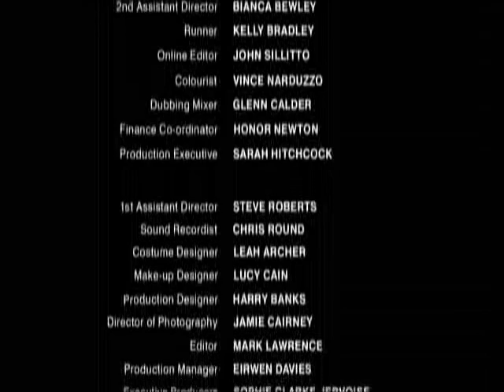The Smoking Room s1e3p2 - Pantball